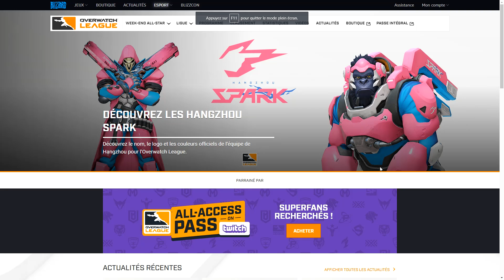BRIGITTE & DOOMFIST ENFIN NERFÉS ! ► Nouveau Patch PTR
► Les T-Shirts AlphaCast & Maillots Gâteaux Secs disponibles en nombre limité !

Suivez les autres gâteaux secs !

Pour ceux découvrant ma chaîne avec cette vidéo, je suis Youtuber/Streamer depuis 2012. Mon contenu est avant tout focalisé sur deux jeux : Overwatch et Star Citizen, sur cette chaîne vous retrouverez des guides, présentations, gameplay commentés et montages. J'espère que mon contenu vous plaira ! Je propose 3 à 4 vidéos et autant de streams par semaine.

► Séquence d'introduction réalisée par Manaberry
► Musique de l'outro : Akali Login Screen Theme - League of Legends